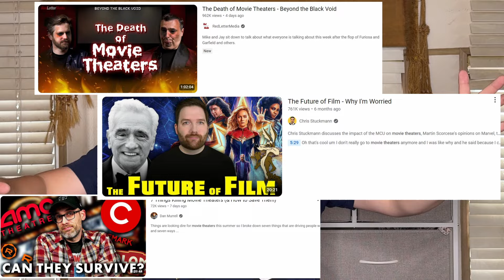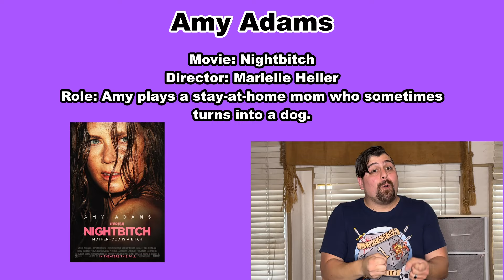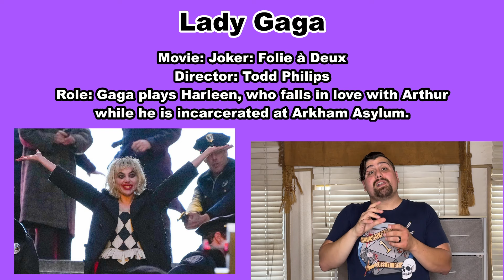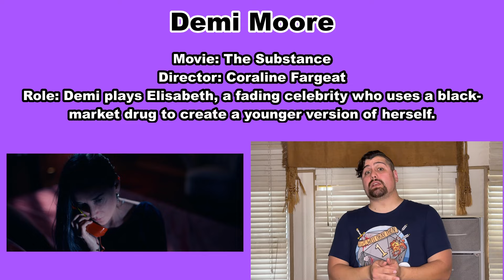2025 Oscar Predictions | June 2024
From Cannes to box office bombs! This past month has been quite a big one for both the film industry and the Oscars.